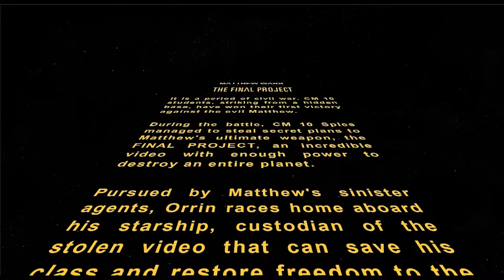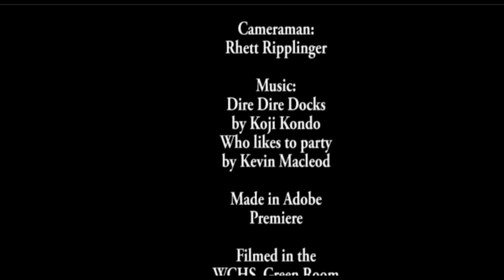Matthew O'Neill Final Project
Matthew's Communication Media 10 Class Portfolio